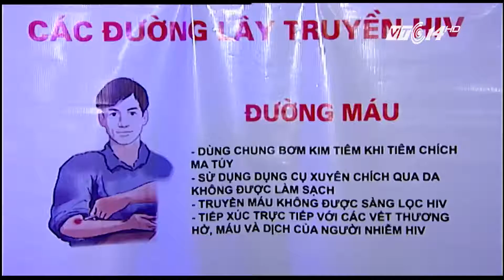(VTC14)_Đại sứ Mỹ trao đổi về phòng chống HIV/AIDS với người dân Điện Biên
(VTC14) - Chỉ trong vòng hơn 2 năm, dự án Cộng đồng phòng chống HIV/AIDS tại các tỉnh phía Bắc do cơ quan phát triển Mỹ tại Việt Nam đã tiếp cận được hơn 20 nghìn người có nguy cơ cao, trong đó không ít người là người dân tộc thiểu số. Để tiếp tục phát huy hiệu quả hơn nữa chương trình này, vừa qua tại tỉnh Điện Biên, Đại sứ Mỹ ông Ted Osius đã có buổi tham gia tuyên truyền phòng chống nhiễm HIV/AIDS cho các đồng bào dân tộc thiểu số tại đây.